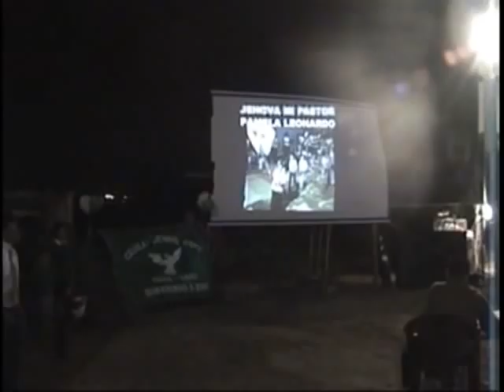1 Yo hare una fiesta - valle del jordan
aniversario de la iglesia VALLE DEL JORDAN
celebrando sus 30 años !!!

ubicada en carabayllo!
Lima -Peru